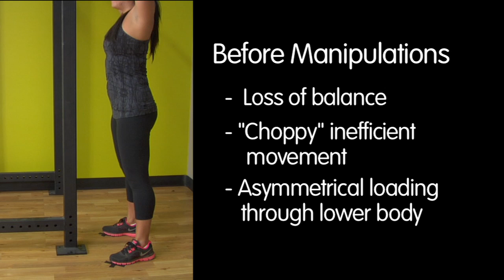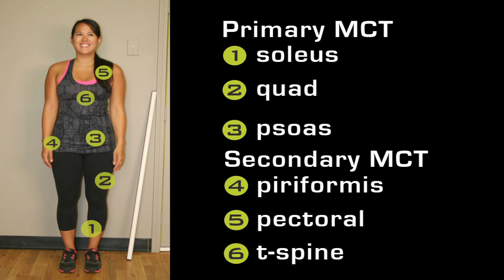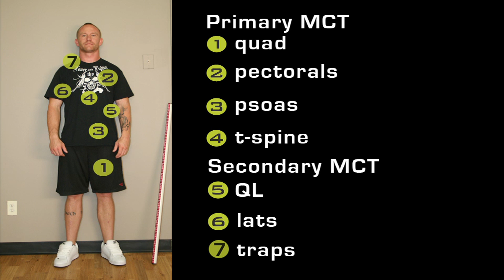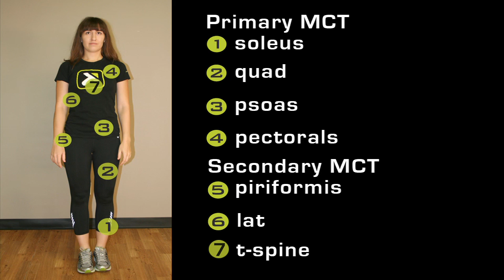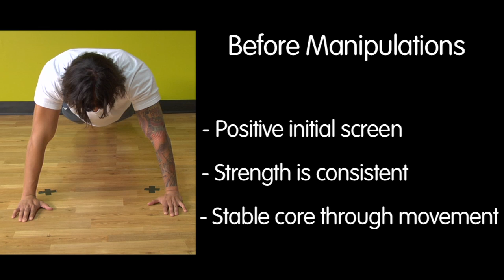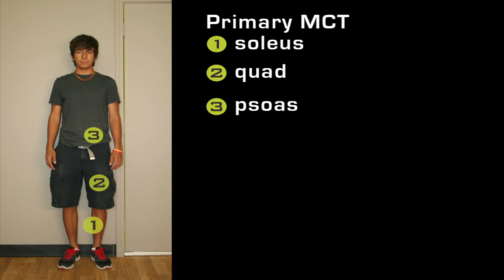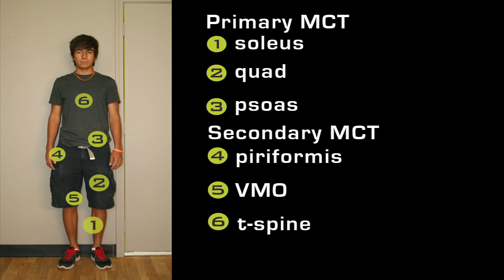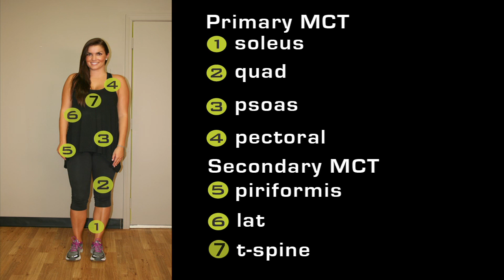FMS Video - Trigger Point Perfromance